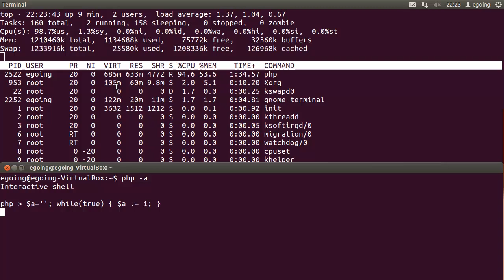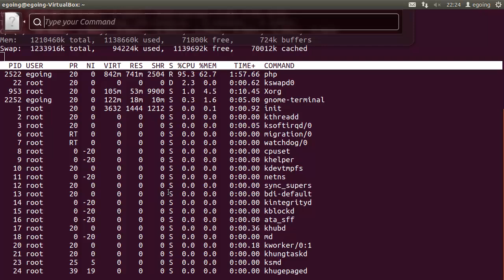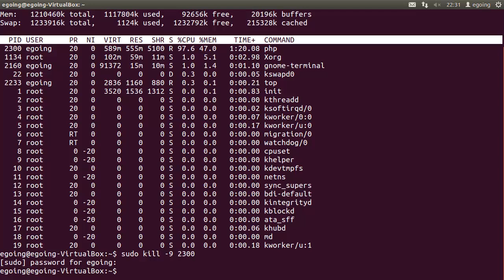주요프로그램 top2